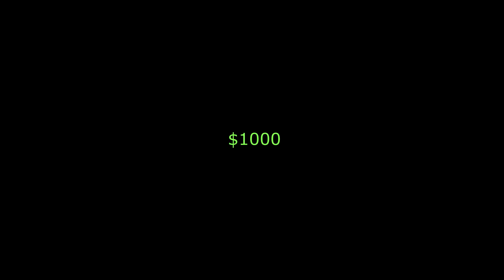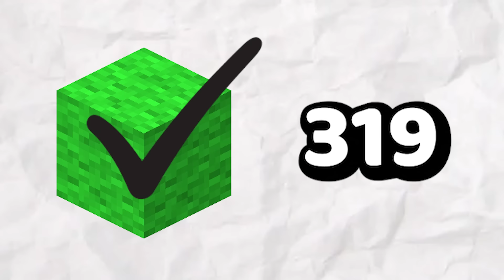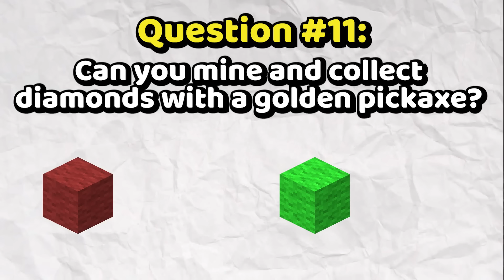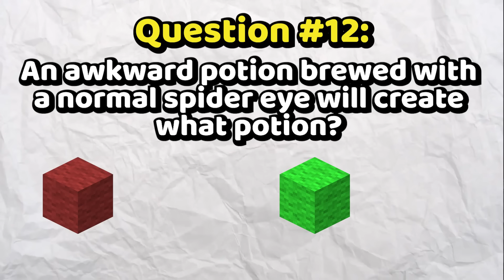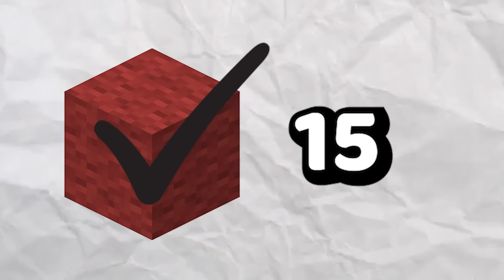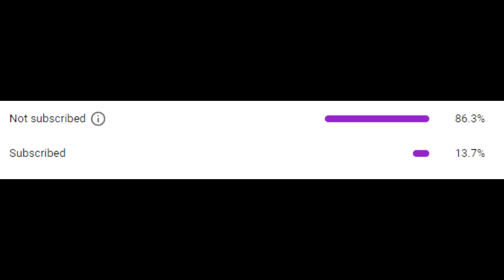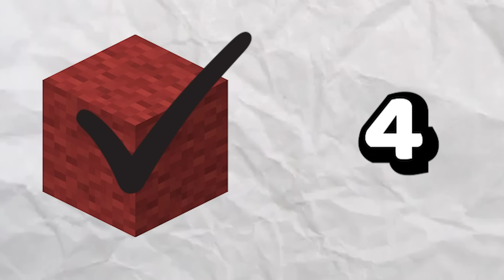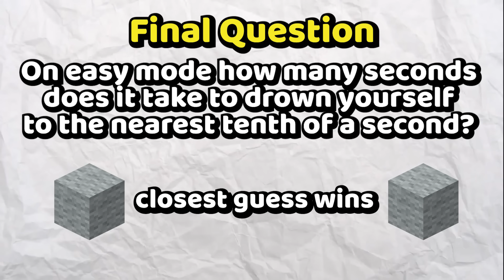Are You Smarter Than a Villager??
This is my attempt at creating a Minecraft gameshow for all of you!